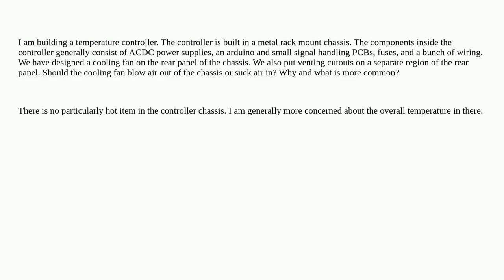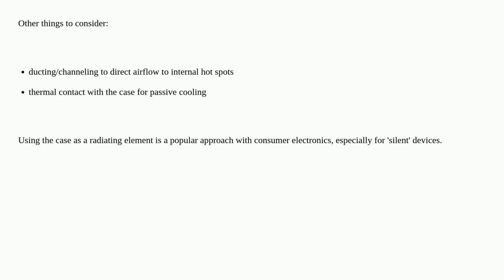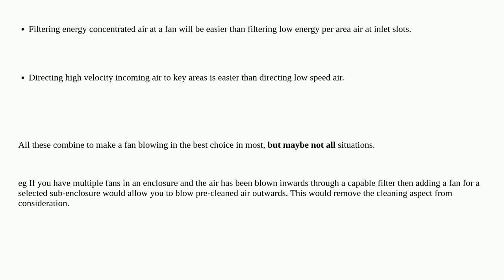Electronics: Cooling fan direction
Cooling fan direction

A special thanks goes out to the community

  fan cooling heat temperature chassis